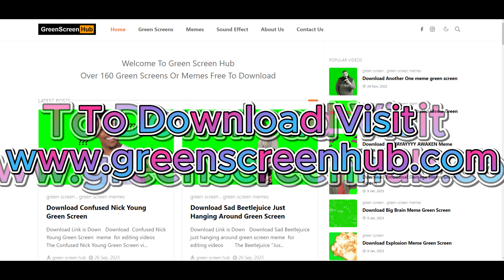Despicable Me Minion flying (HD GREEN SCREEN)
Easy to use green screen of Despicable Me Minion flying for videos editing

- Green Screen Hub   | "Supporting Your Creativity"